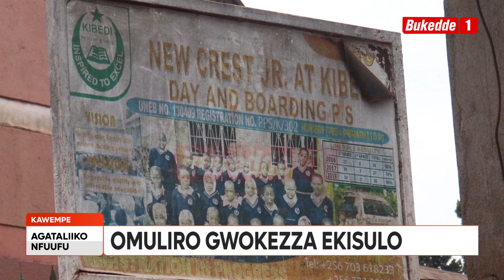Agataliikonfuufu: Omuliro gukutte ekisulo mufiiriddemu abaana bana Poliisi etandise okunoonyereza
Abaana bana bakakasiddwa okufiira mu muliro ogukutte ekisulo ky’abaana abawala ku ssomero lya New Crest Junior at Kibedi e Kawempe. Ekivuddeko omuliro guno tekinnamanyika nga Poliisi etandise okunoonyereza